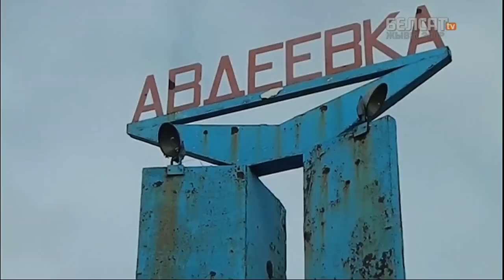Ва Украіне можа пачацца шырокамаштабная вайна / Бои за Авдеевку / Escalation in Avdiyivka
(ENG subs) Kyiv states that over the last few days ‘Russian hybrid forces have been carrying out massive attacks in the east of Ukraine and using artillery, tanks and Grad rocket systems, including those located in the residential areas of Donetsk.

Афіцыйны Кіеў просіць міжнародную супольнасць узмацніць палітычна-дыпламатычны ціск на Маскву, каб спыніць эскалацыю гвалту на Данбасе і пазбегнуць гуманітарнай катастрофы. Артылерыйскіх абстрэлаў такой інтэнсіўнасці на ўсходзе Украіны не было з мінулага года.

Фота: Celestino Arce Lavin / Zuma Press / Forum